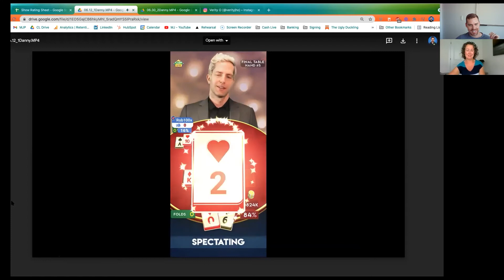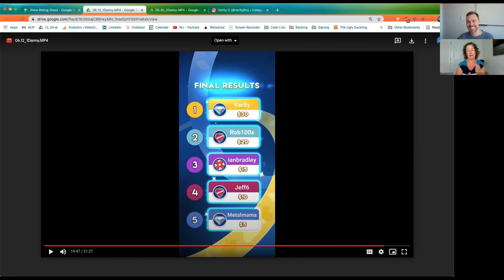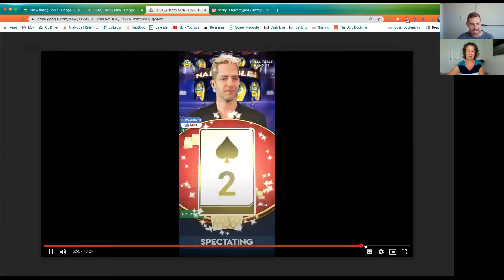Full interview with our monthly winner Verity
Congrats to our last month's leaderboard winner Verity! 🏆 Full interview with Verity and Matt Jarvis.